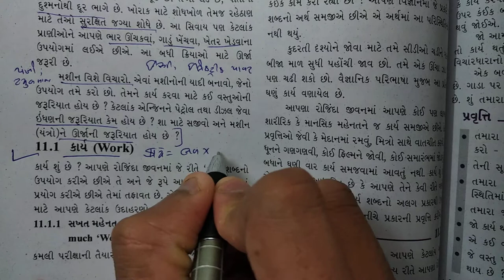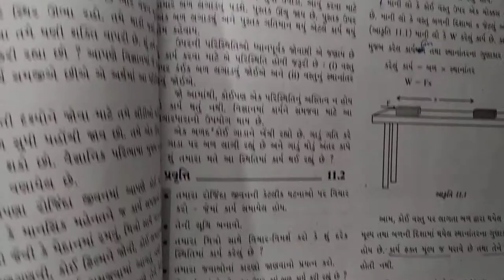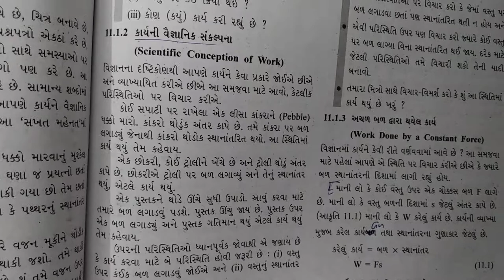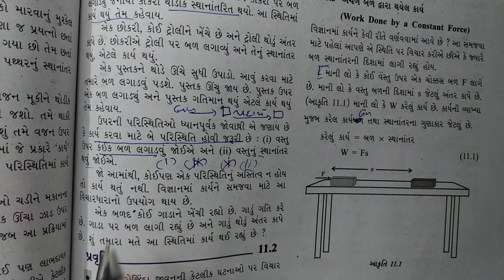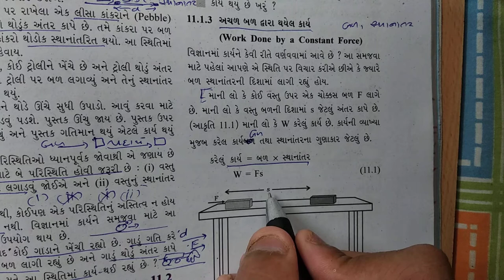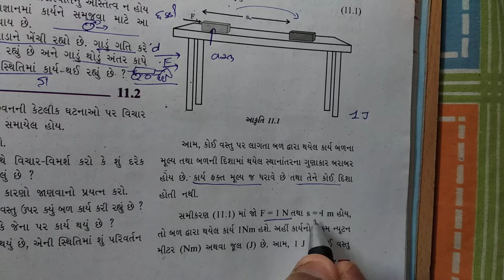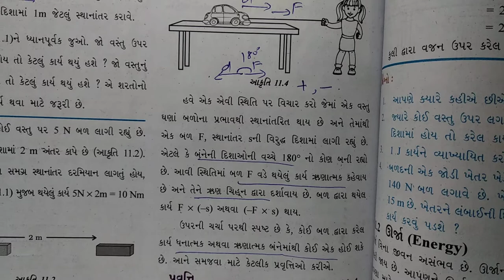ધોરણ 9 Science Chapter-11 "કાર્ય અને ઊર્જા" (11.1) karya ane urja Gujarati medium vigyan